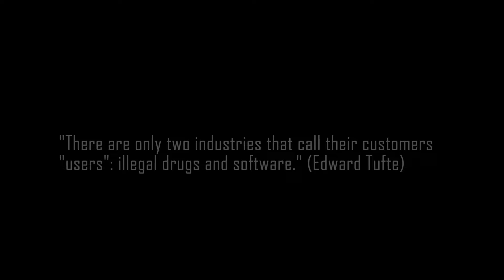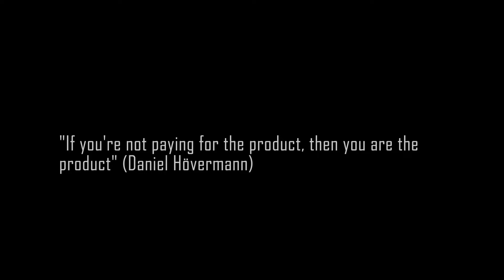Pit of Saron - Joy Rush (Official Video)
The official music video for Pit of Saron's new song 'JOY RUSH'

Song recorded, mixed and mastered by: MMP Studio Debrecen / Saron Records
Video Created by:  János Kovács, Gergő Hegyes

Máté Szabó - drums
Ádám Kiss - vocal
Ákos Bota - guitar, vocal
Attila Szabó - bass
Gergő Hegyes - guitar
Lyrics:

JOY RUSH

I want to rise
I want the people to see my life is so awesome
I’m posing, I’m posting, but showing only what’s nice

I feel so fine
I’m traveling all around the
World and it’s all mine
Beaches, places you’ve never seen
Swipe through pictures watch me flexing
See me smiling
The hearts you give will make me happy

But it’s all a lie
There’s filter on my life

You are watching the world
Through lenses and filters
Likes don’t define your worth
They’re just a false measure
Trust me you can survive
Without taking pictures
Live the moment and soak up
What’s in the present

Watch me go live
I’m sharing wisdom you’ve never heard
Be where I’m now
Be successful influencer
You’ll need to work out
Buy my monthly weight-loss program
And you’ll become
One of my premium fan club members

This is a false world
(Don’t want no part of this)
Thousand followers
(But you feel loneliness)
Smile on the outside
(Inside the emptiness)
With fake reality
(Comes no real happiness)

Remove the filters
Be real and face yourself
No more depression
Take care of your mental health

When you don’t care about counting the likes
And you don’t spend hours to find the best lights
That’s when you know you live your best life
Your burden is off
You’re ready to fly